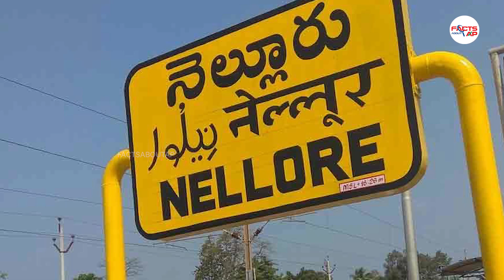Nellore YCP Leaders Fighting With Their Own Party Leaders Anil Kumar Yaday Facts About AP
Watch Here: Nellore VCP Leaders Fighting With Their Own Party Leaders | Anil Kumar Yadav | Facts About AP

Facts About AP is an official YouTube Channel that will constantly keep you updated with the latest breaking news, trending topica exclusive Interviews and other social media viral news exclusively on Facts About AP Channel Facts About AP is stepping ahead of other brands on YouTube with its variety of unique content delivering strategies, including interviews in political backdrop. Facts About AP is now all set to enlighten and entertain its viewers with exclusives interviews and celebrity interviews. So never miss an update from Facts About AP by subscribing to our channel Facts About AP is always at the forefront in providing its users with a variety of comment through interview which will be taken by produced by experienced and content-driven Never miss an update about Facts About AP programs by subscribing to the channel.
Send Feedback